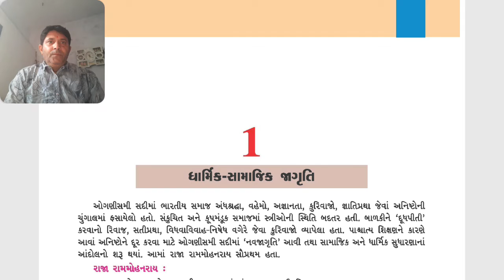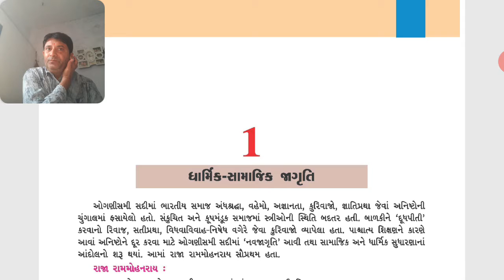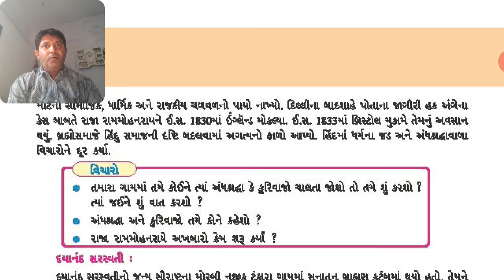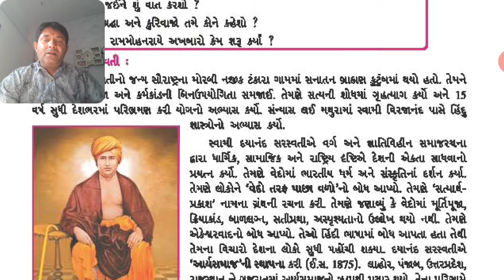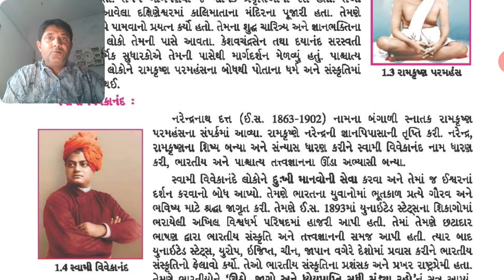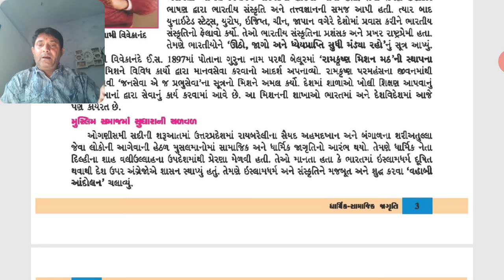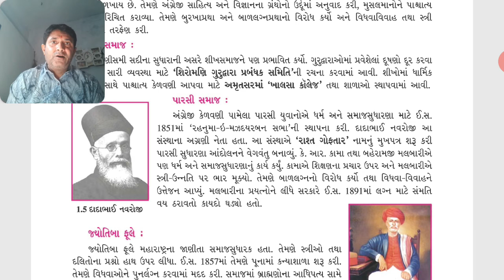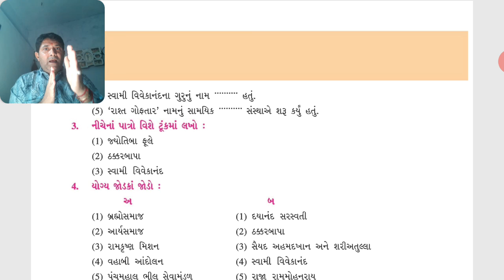social science std 8 cheaper 1